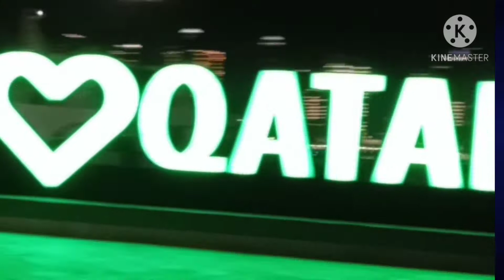VILLAGIO MALL CANAL ELSECORTES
VILLAGIO MALL RIDING IN CANAL IN THE MALL OF VILLAGIO
DOHA QATAR